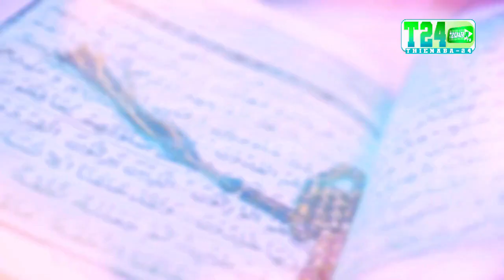Serigne Adama Seck Tontou na Gniy Jawalé Mame Cheikhou Amadou Ba Ak Amadou Cheikhou